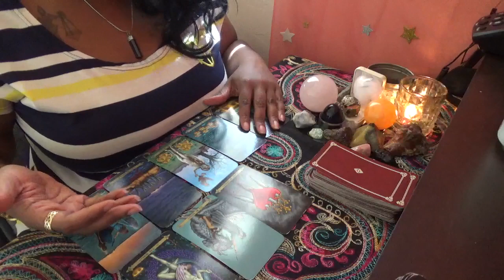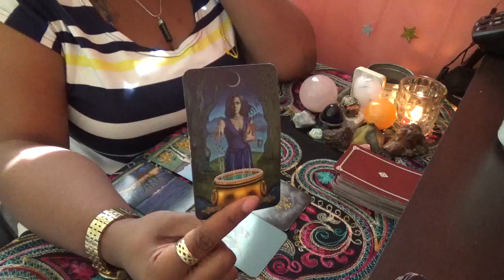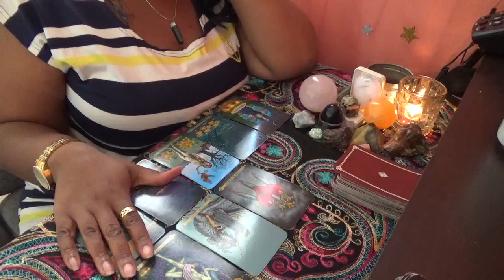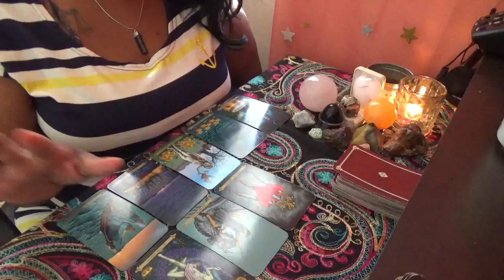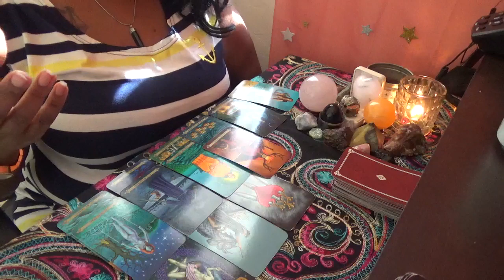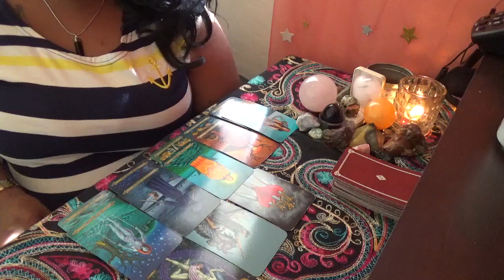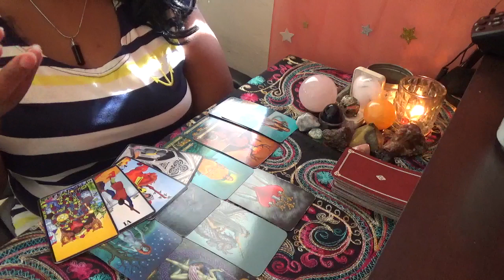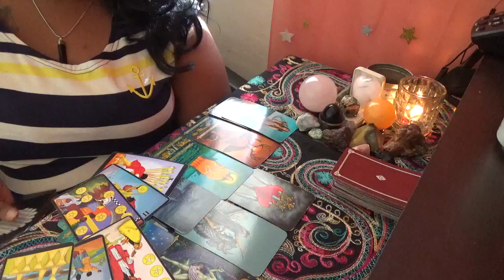♏Scorpio💞Everything Will Be Okay August 1st 15th 2019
ext. 11119